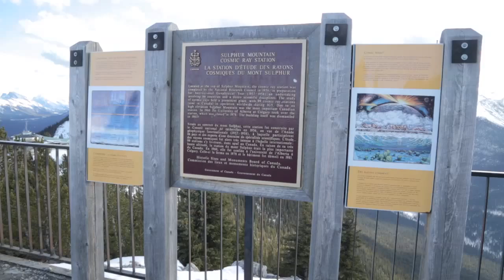Sulphur Mountain - Banff National Park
Words can never describe the beauty!